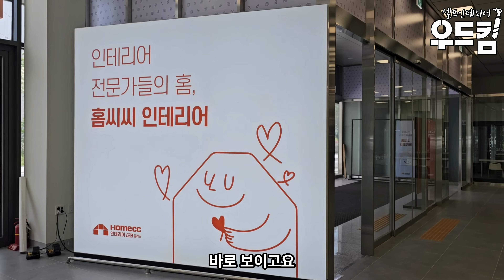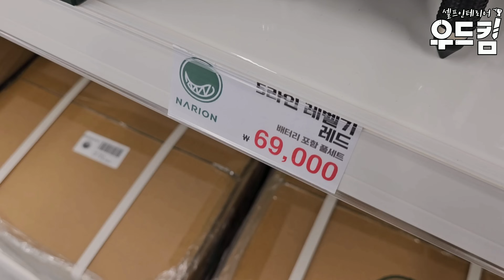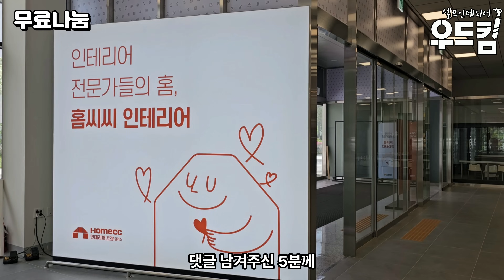주말에 가볼만한곳 남자들의 백화점 목수들 눈 돌아갑니다 경기도 수원에가면 꼭 가보세요!!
00:02 수원홈cc오픈
00:38 팀버메이트
01:22 가성비끝판왕나리온
01:54 고급형16.8임팩
02:28 가격비싸다?
03:02 대형송풍기
05:12 무료나눔